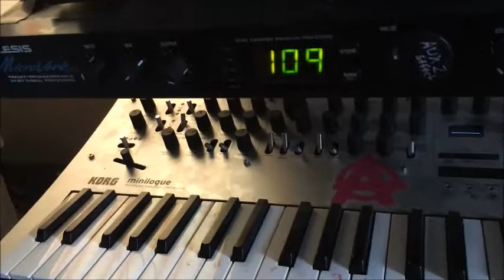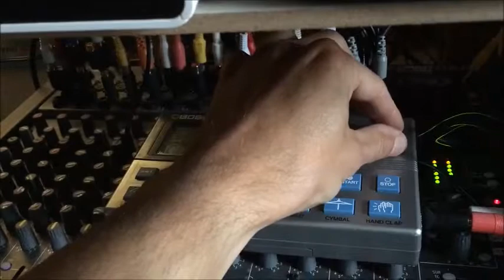Analog Synth Sound Experience - BOSS DR-110 sync KORG Minilogue - minimal techno sound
Connecting the vintage Boss DR-110 drum machine via "ACC TRIGG OUT" to the "sync in" of the Minilogue and it´s working great.

Unfortunately I needed one hand for the camera - otherwise I would have shown some more effects (-:

Equipment:
KORG minilogue
Boss DR-110 drum macine
ALESIS Microverb
KORG KAOSSpad 2